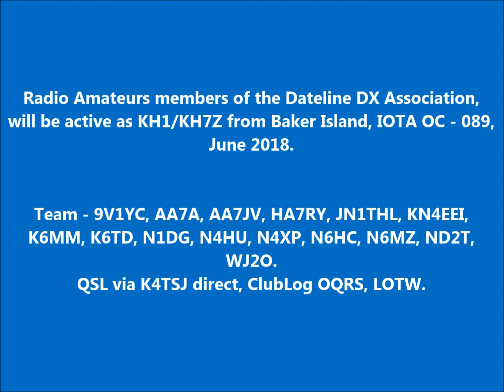KH1/KH7Z Baker Island. From dxnews.com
Radio Amateurs members of the Dateline DX Association, will be active as KH1/KH7Z from Baker Island, IOTA OC - 089, June 2018.